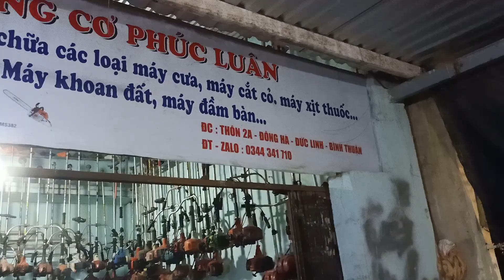- Tiệm E Đã Dần ổn Định !!! Sớm Ra Nhiều Videos Gửi Đến Mọi Người !!! Xin Cảm Ơn